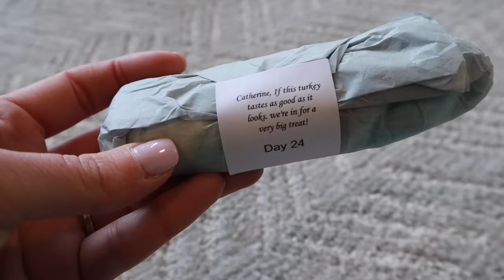Vlogmas / December 24th - 25th, 2023 / Crazy Sock Lady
I SHOPS I
Bags by Awesome Grannie
Yarn winder stand (needs something added to it to be extended to do full skeins, but works great for mini skeins)
Three By The Sea Designs